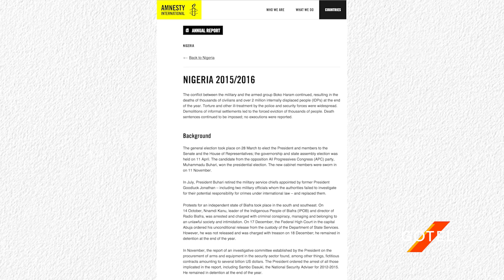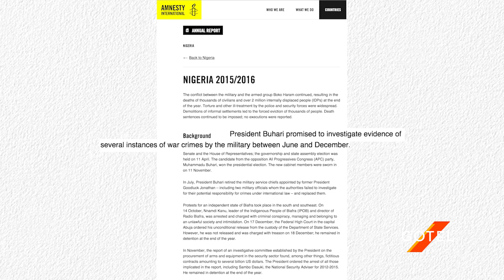Nigerian Military Disagrees with Amnesty International over Boko Haram